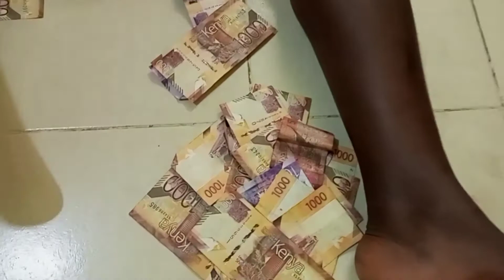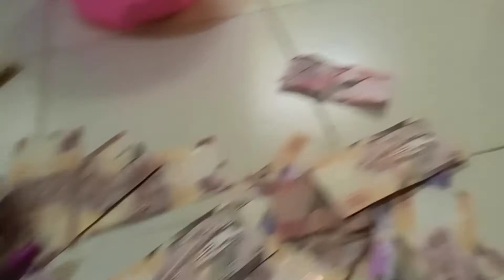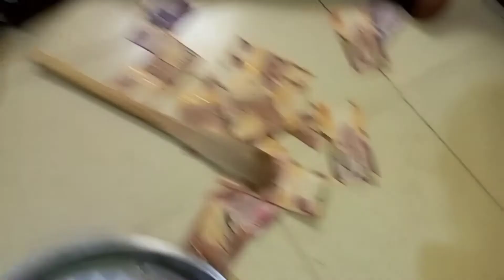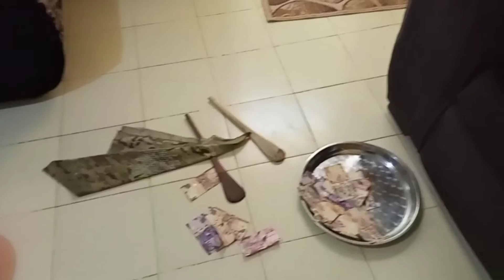HILARIOUS BLIND FOLD CHALLENGE, USE MONEY TO GET MORE 🤑😂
welcome my family, on today's video we played blind fold with my brothers and my daughter 🤣 very hilarious 🙆🤣😭😂